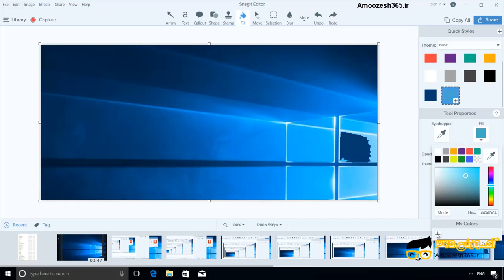ایجاد و تنظیمات fill بر روی تصویر در برنامه اسنگیت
ایجاد و تنظیمات fill بر روی تصویر در برنامه اسنگیت از دوره آموزش کاربردی اسنگیت